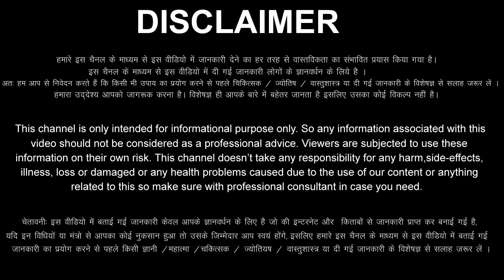Mesh Rashi 11 February 2023 Aaj Ka Mesh Rashifal Mesh Rashifal 11 February 2023 Aries Horoscope